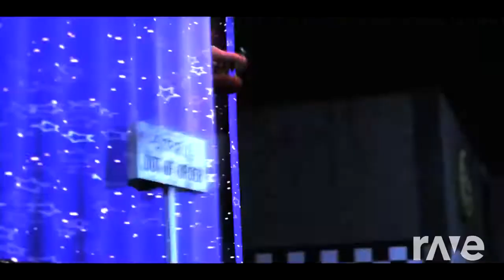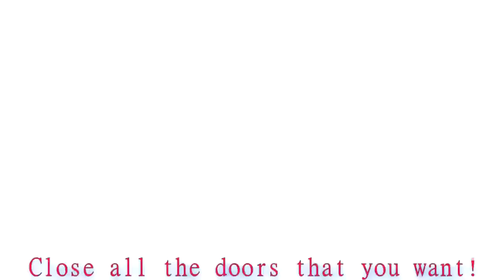Fnaf mashup its Us Home me |Ravedj songs by tryhardninja